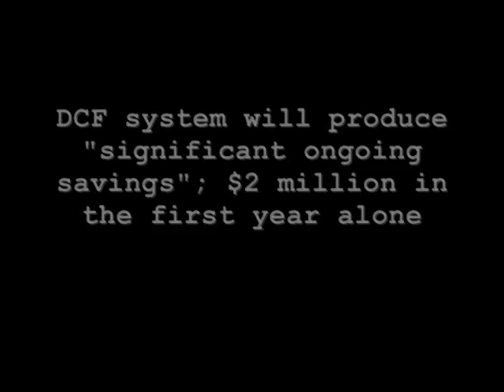Job cuts were minimized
The Vermont Department of Children and Families is streamlining application services for the state's neediest population.